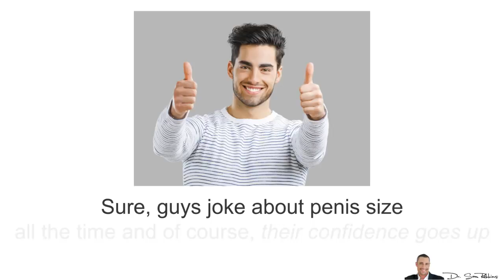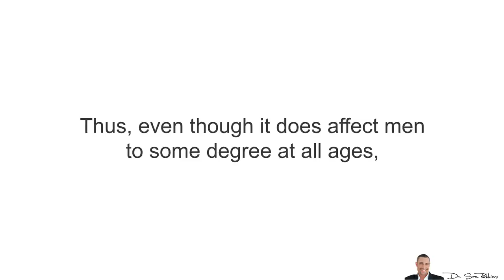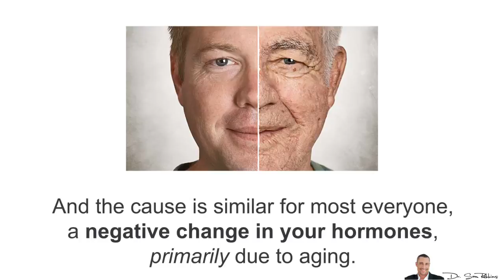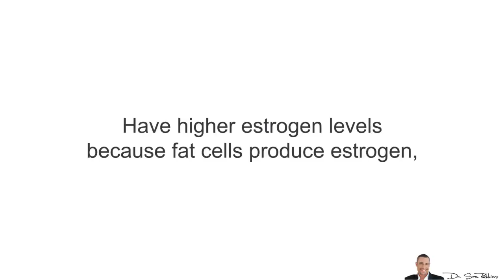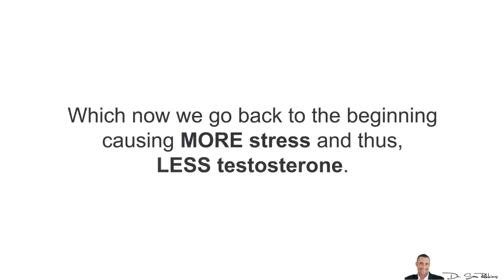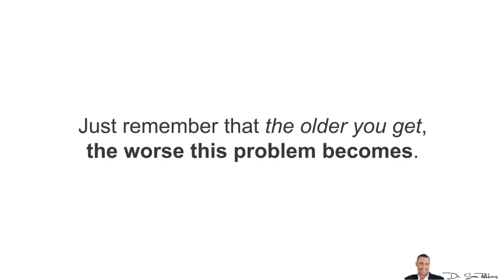🔞 Erectile Dysfunction ED Statistics The Shocking Truth!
(Men Only) Give HER the gift of great sex this Christmas